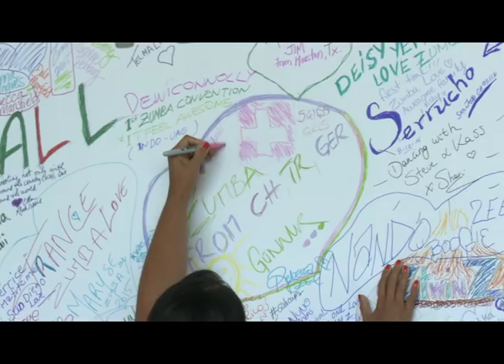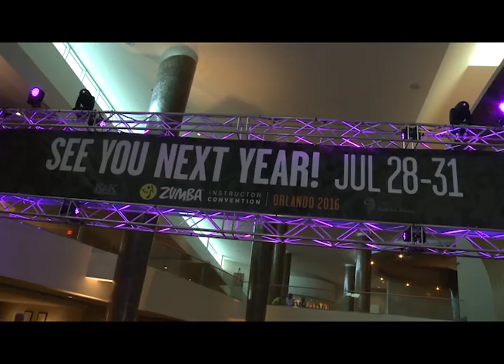Magic Moments from The 2015 Zumba® Instructor Convention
We laughed. We cried. We hugged...A LOT. We partied into the late hours. And, oh yes, did we ever dance!
If you attended the 2015 Zumba® Instructor Convention, you're going to love experiencing everything over again in this mashup of magical moments.

And if you missed it, watch this video and we bet we'll see you in 2016!